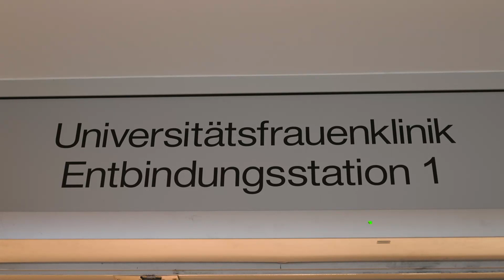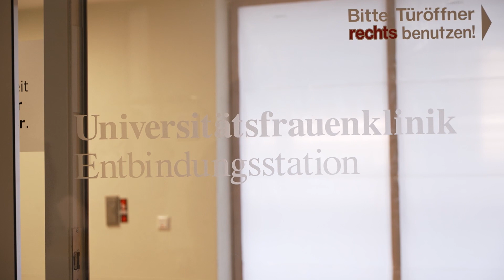Modernisierte Geburtenstation am Südstadtklinikum Rostock eröffnet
Am 21. März wurde die modernisierte Geburtenstation an der Universitätsfrauenklinik am Klinikum Südstadt eröffnet. Für rund 500 000 Euro aus erwirtschafteten Eigenmitteln des Südstadtklinikums werden beide Geburtenstationen familienfreundlicher umgebaut und eine neue Wohlfühlatmosphäre geschaffen.